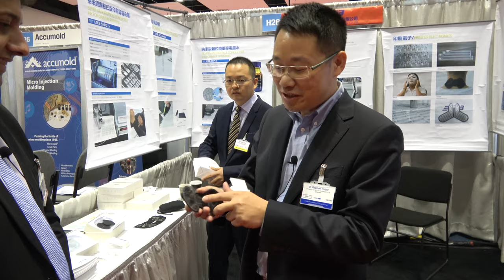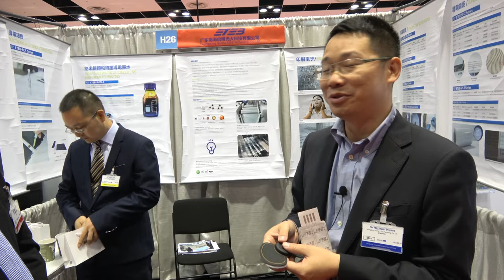Flexible, conductive inks and pastes used in electronic patches & packaging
Guangdong Nanhai ETEB Technology Co., Ltd. (ETEB) is located in Foshan City, Guangdong Province, China.
ETEB has developed a range of silver nanomaterials (nanoparticles, nanoflakes, nanowires) and their conductive ink (used for gravure, inkjet, screen printing and coating processes) and are now expanding the mass-production capability of the downstream products like transparent conductive film, full-printed RFID tags and so on.

Filmed at IDTechEx Show! USA 2018